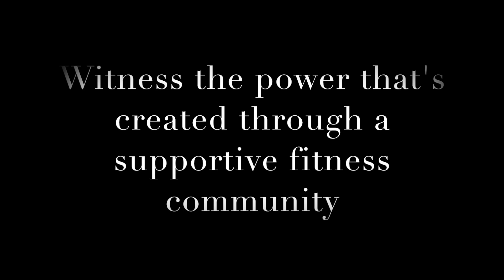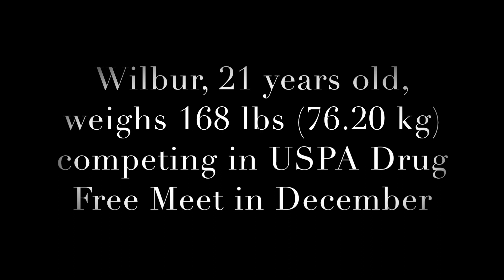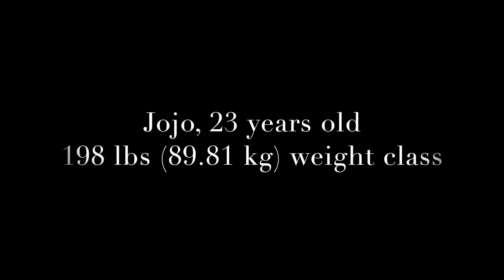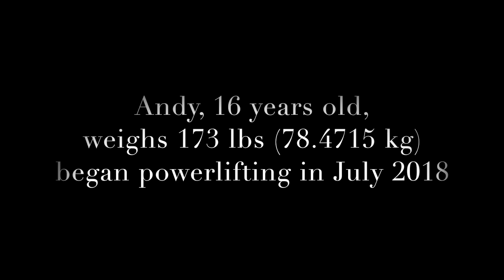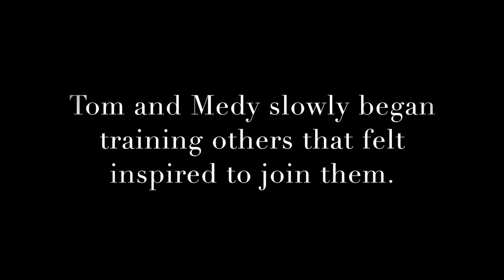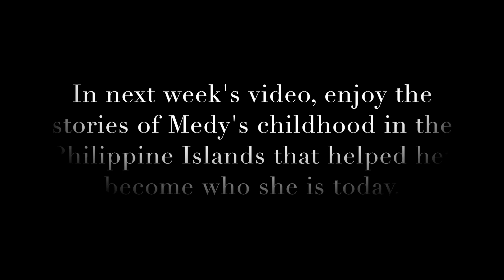WORLD POWERLIFTING CHAMPION Journey to Worlds Week 3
Medy Fowler lifting with training group, 10 weeks out for IPL World Powerlifting Championship 2018

Music Contribution by Marty Fowler